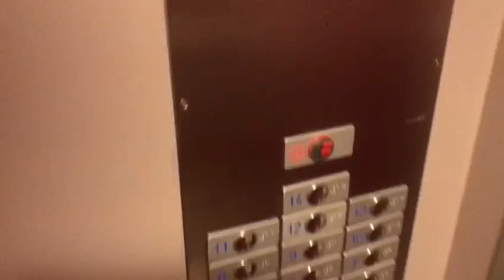Très bel ascenseur Otis à traction à Vevey en Suisse